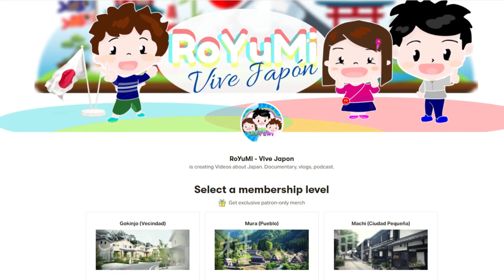Símbolos de JAPON y su SIGNIFICADO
Existen muchos símbolos en Japón que forman parte importante de su pensamiento y su cultura y que son muy útiles para aprender y comprender cuando se quiere vivir en ella.

En esta ocasión les contamos sobre estos símbolos y su significado.

0:00 Intro 7 Símbolos de Japón
0:52 Domoe y Mitsudomoe
1:51 Maneki neko
4:00 Flor de Crisantemo
5:00 Enso (círculo zen)
6:23 Abanico plegable
7:34 Daruma
9:06 Flor de Cerezo (Sakura)
10:27 Flor de Ciruelo (Ume